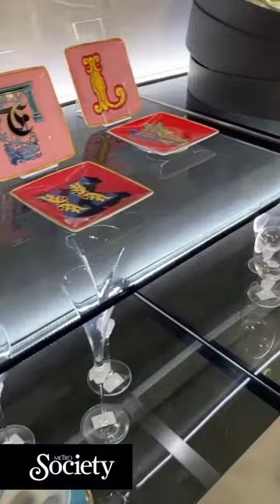Behold the elegant and opulent pieces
opulence design